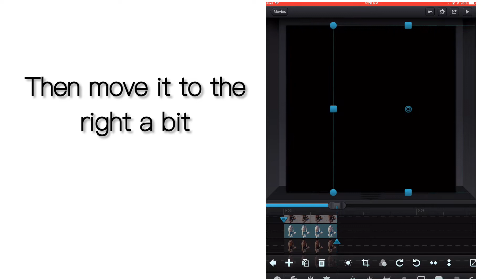clone effect on ccp ; ccp tutorials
clone effect tutorial that no one asked to :)